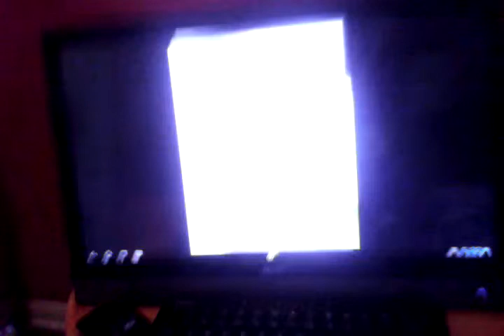Sorry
Sorry guys my little sister posted that sssssssssoooooooooooorrrrrrrrrrrrrrrr rrrrrrrrrrrrrryyyyyyyyyyyyyyyyyyyyyy